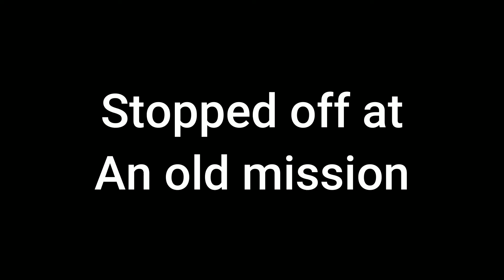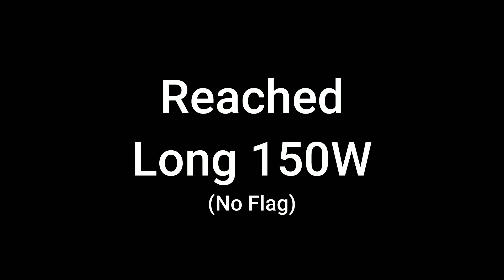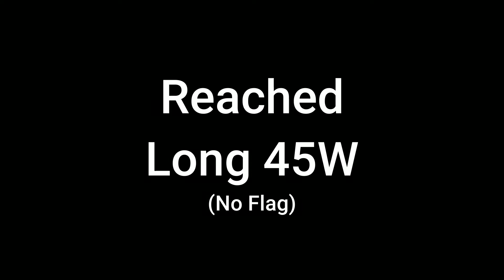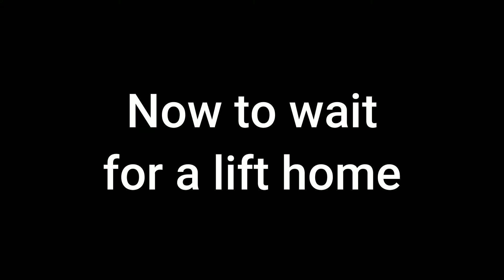Minmus Elcano Challenge - Part 2 : Long 165E to Long 15W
My video record of attempting the Elcano Challenge (Modded) on Minmus. In addition to circumnavigating the moon, I also visit every biome, which is why I started at the pole.
This is part 2 going from 165 degrees East back to 15 degrees West.